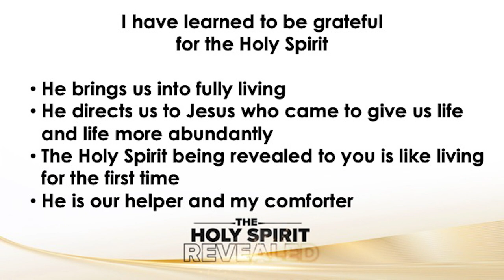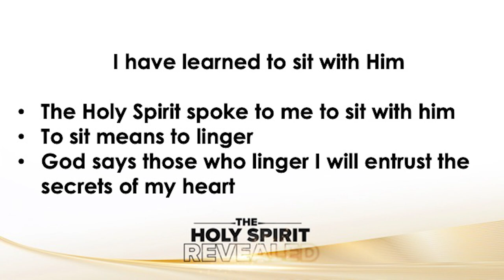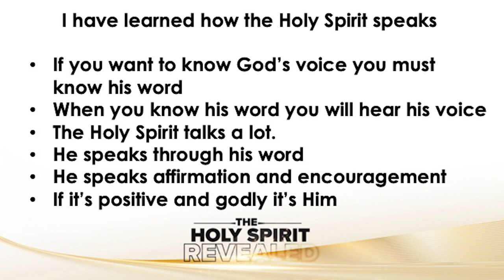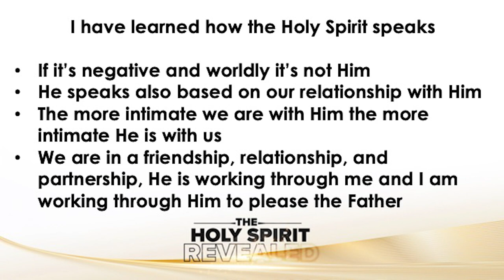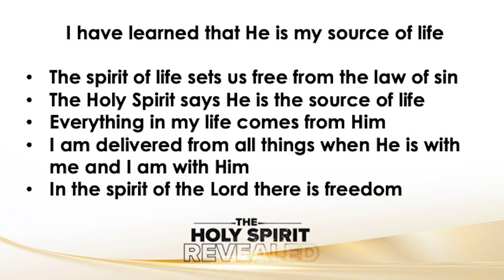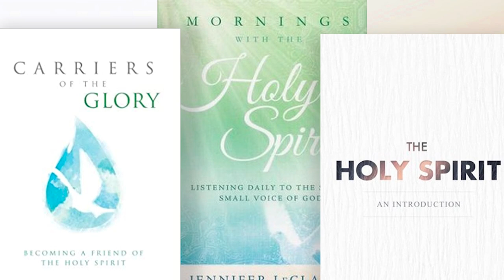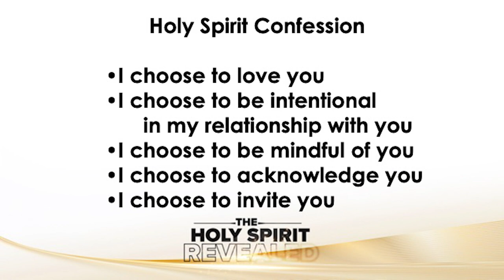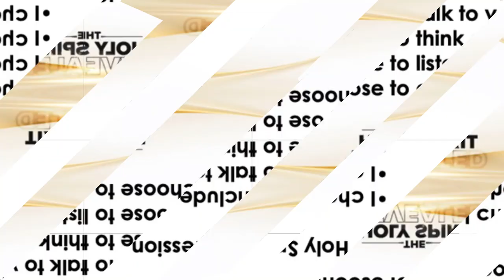Maddie Rey - Holy Spirit Revealed | Week I (FULL SERMON)